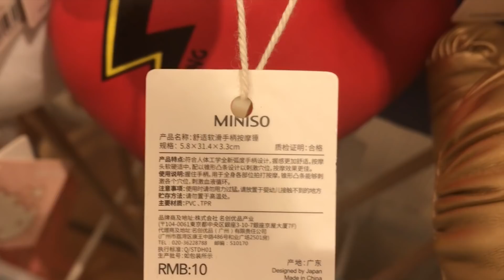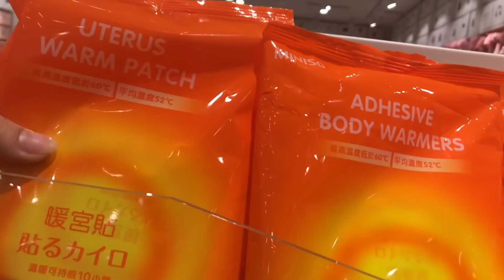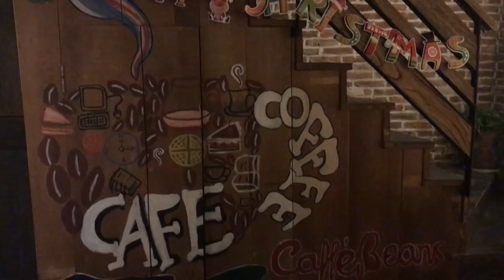ÇİN'DE MİNİSO TURU!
Herkese yeniden merhaba! Ben Betül :)
Bu video da sizinle Miniso'yu geziyoruz.
Baya eğlendiğimiz, güldüğümüz bir gündü. Umarım sizde izlerken eğlenmişsindir.
Peki Miniso'da herşeyin minnoşlu olmasııığğğ?
Beni instagramdan takip etmek istersen;